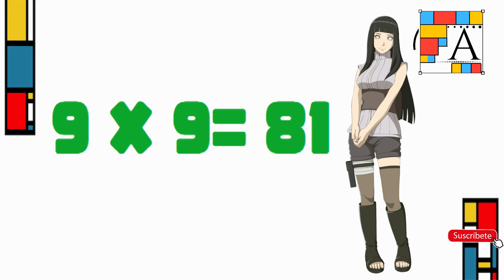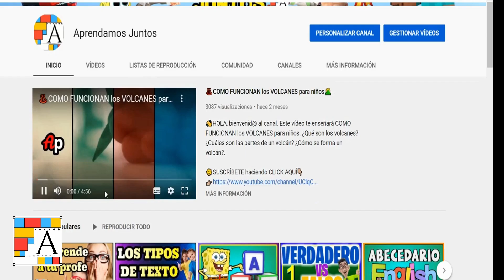👊🏻APRENDER las TABLAS de multiplicar EN 10 MINUTOS [NARUTO]💪🏻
👋🏼Hola, bienvenid@ al canal. Este vídeo TE AYUDARÁ a aprender las tablas de multiplicar en 10 minutos. Todas las tablas de multiplicar del 1 al 10 en este vídeo. Aprenderás muy rápido las tablas y fácilmente. Las TABLAS DE MULTIPLICAR NARUTO

👋🏼Hola, déjame explicarte por qué estás en el lugar adecuado para ti...

0:00 Inicio del vídeo
0:26 Tabla del 1
1:05 Tabla del 2
1:48 Tabla del 3
2:30 Tabla del 4
3:13 Tabla del 5
3:56 Tabla del 6
4:38 Tabla del 7
5:21 Tabla del 8
6:02 Tabla del 9
6:44 Tabla del 10
7:25 SUSCRÍBETE